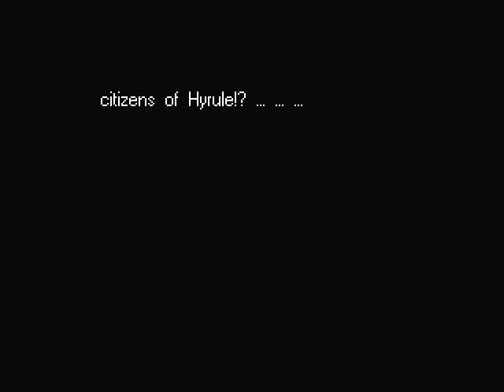The Glory Squad Part 2